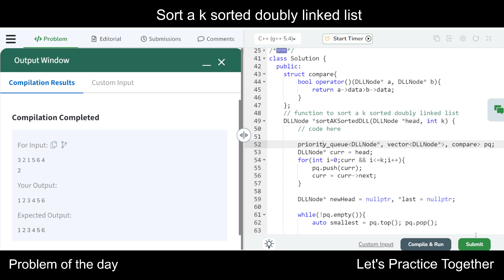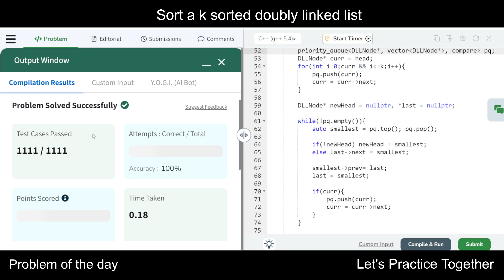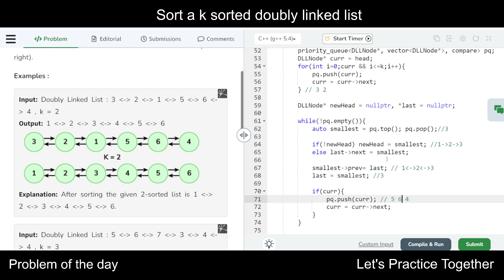Sort a k sorted doubly linked list | GeeksforGeeks POTD 20th October | Problem of the Day Solution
Problem of the Day

Thanks!

Hackwithinfy
Tcsdigital
tcsnqt
walmart interview questions